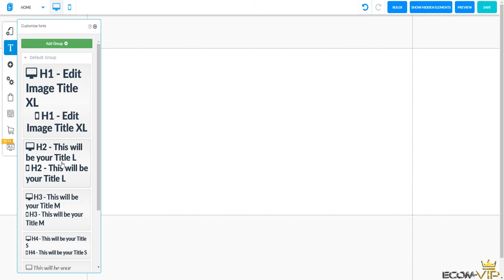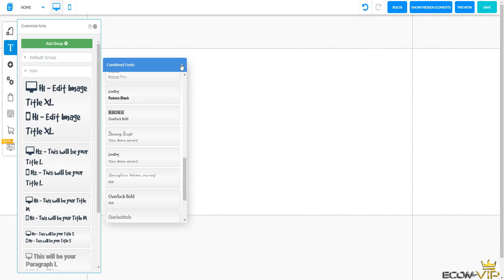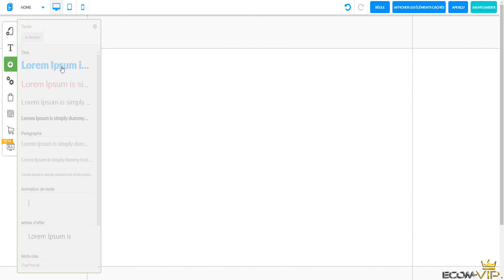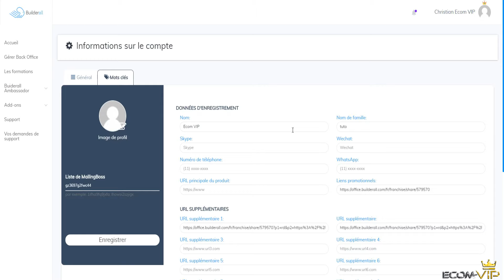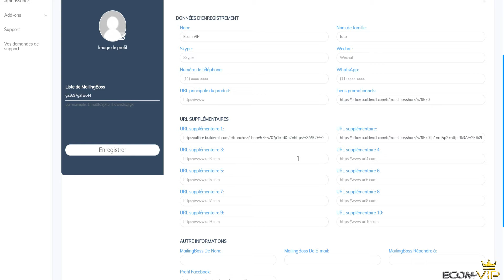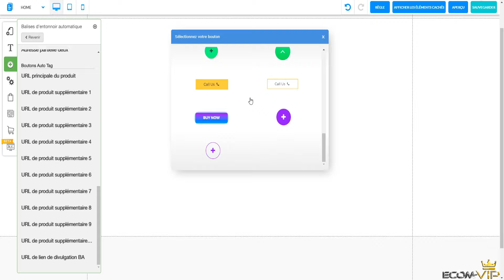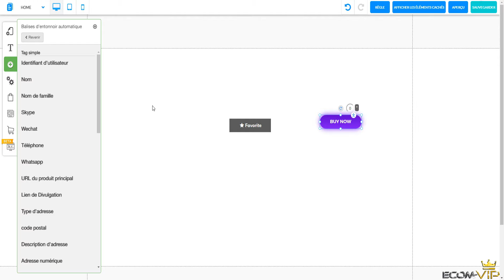Builderall France Entrepreneur: 2 astuces pour gagner du temps